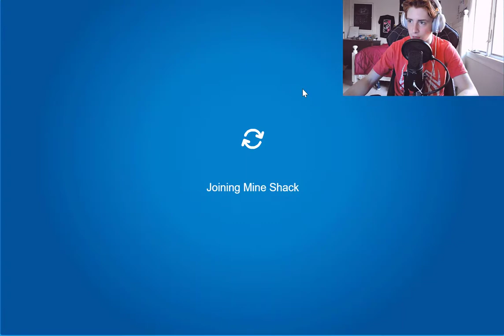Playing Club Penguin For The First Time EVER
Watch me fix my childhood by playing club penguin for the first time EVER!!!

-My Gear-
Alienware 17 R4:

Redragon Mouse + Keyboard

Samson G-Track Pro

Marvel Spider-Man Gaming Chair